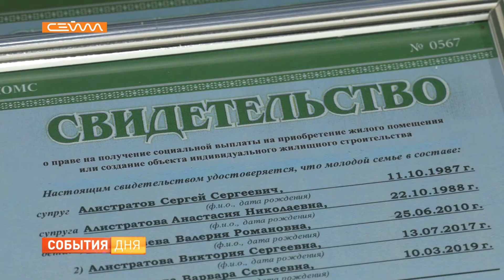Курским семьям вручили свидетельства на приобретение жилья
Свидетельства на социальные выплаты получили более 20 курских семей. 16 из них многодетные. Деньги они смогут потратить на покупку квартиры или строительство дома. Глава города Виктор Карамышев первым поздравил курские семьи. Торжество прошло в арт-пространстве "Веранда".